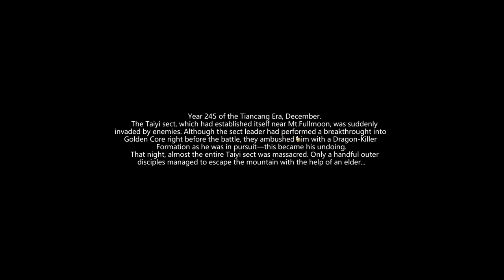Amazing Cultivation Simulator | CHINESE MYTHOLOGY COLONY SIM - Ep. 1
Welcome to Amazing Cultivation Simulator. Rise up in a search for immortality in this strategy sim and management game based on Chinese mythology. Rebuild your sect and train new disciples through the path of cultivation. Research magic and gather mystical artifacts, face ancient dangers and other sects in your path to spiritual ascension.